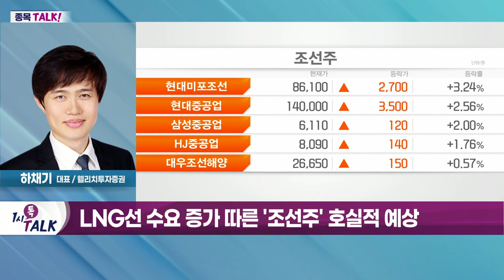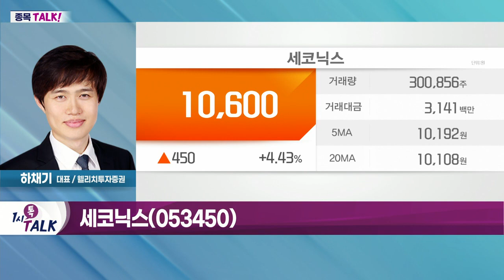세코닉스(053450)... 현대모비스·르노삼성·美 젠텍스 등 고객사 확보_종목 TALK (20220414)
LNG 선 수요 증가 따른 '조선주' 호실적 예상
- 러-우크라 사태 장기화… LNG 운반선 수요 증가
- 2025년부터 선박 세대 교체 사이클 도래
- IMO 규제 적용… 친환경 연료 추진선 수요 증가

세코닉스(053450)
- 스마트폰용·차량용 카메라렌즈 등 생산
- 후방주차 보조 시스템에 보드 탑재 카메라 제조
- 메가급 화소의 차량용 카메라 개발
- 현대모비스·르노삼성·美 젠텍스 등 고객사 확보
- 삼성전자 '기어VR' 렌즈 공급